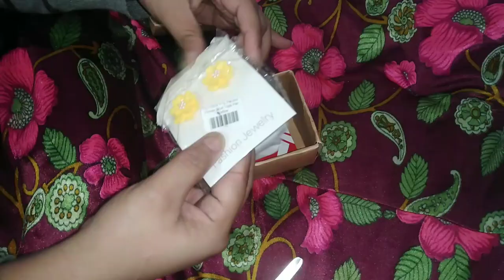on line shopping experience🛍️||routine vlog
In this video I would like to share my routine and tell about online shopping experience.. Hope you like it and also share dinner menu...